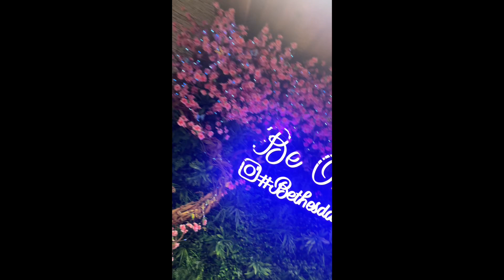The festive season is here, and this is the time to celebrate with family and friends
I’m and pulling together clips of what we have been up to for the past few days, with our fur babies and more . I have a very tiny music clip with the video and most parts of the video are clips brought together over the past few days.

I am now on TikTok, Facebook, poshmark and YouTube , working a way the best as I can to keep up daily or close to daily on each platform . This is no job for the week for sure . This is totally hard work.

Happy holidays once again and enjoy this season and the clip I’m a bringing you since I know how much everyone loves the season for sure

Poshmark closet

TikTok page for live fitness and more daily